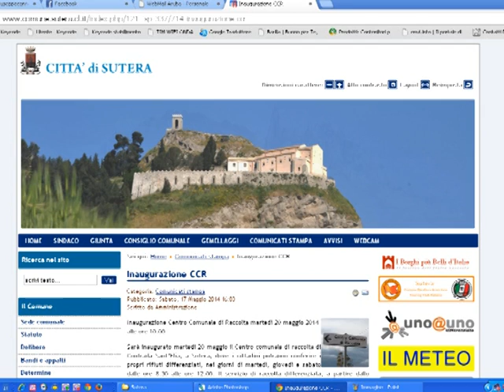Raccolta differenziata, buoni risultati a Sutera